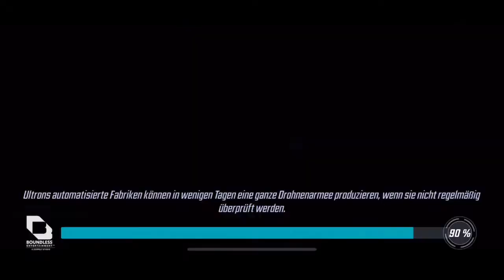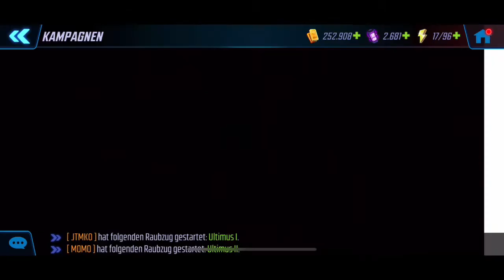Marvel Strike Force